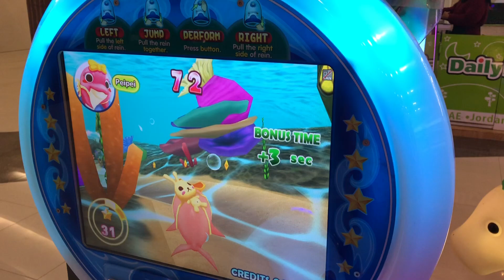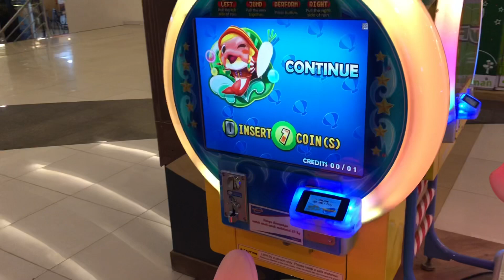Sekali Capit Langsung Dapet Boneka! Hoki Banget😆 Kindiya dan Ara Naik Odong-odong di Timezone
Hai guys, jadi ceritanya Momi dan Abi nemenin Kindiya dan Ara main di Timezone.
Ternyata Abi iseng main capit boneka, dan sekali main langsung dapet! Haha hoki banget ya😆
Tapi beneran hoki gak? Atau ada triknya?
Tonton aja keseruan Kindiya dan Ara main di Timezone ya.
Ohya Ara senang banget naik odong-odong yang kuda-kudaan. Tapi kan dia masi bayi belum tau kalau itu games atau ada poin lombanya, terus Aya marah-marah karena Ara gak bisa maininnya. Padahal kan Ara belum ngerti,, mau tau ekspresi kalau Kindiya marah? Dan kira-kira Ara nangis gak ya diomelin kakaknya?
Liat yuk kehebohan mereka😊
Jangan lupa tonton sampai habis😘
Love you, Sahabat Kindiya ❤️🌺